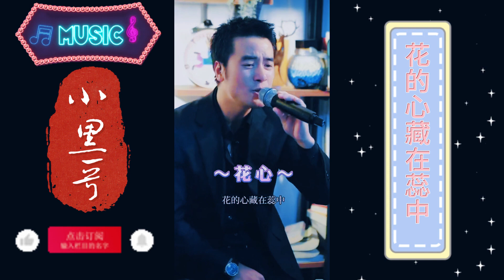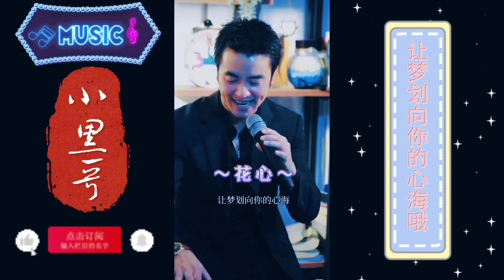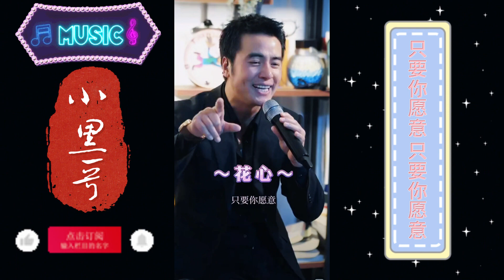【Andy小黑哥的作品】 花心